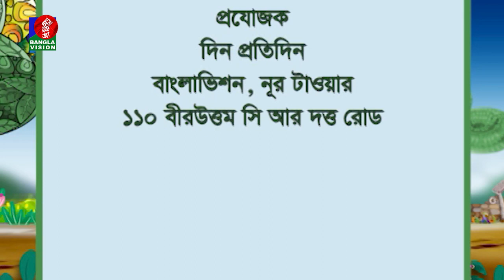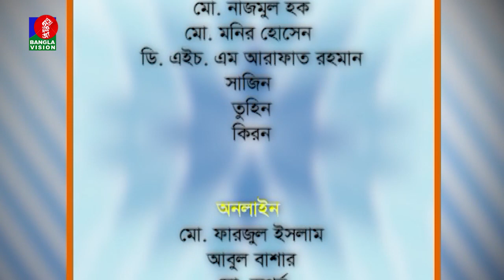Din Protidin | দিন প্রতিদিন | Shwapnil Shojib | Nuzhat Sowm | 11 December 2023